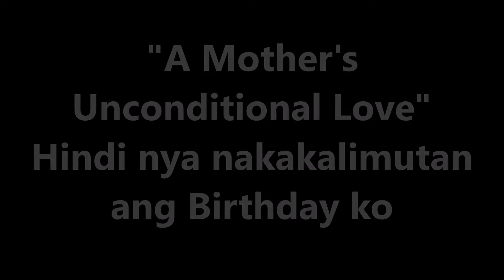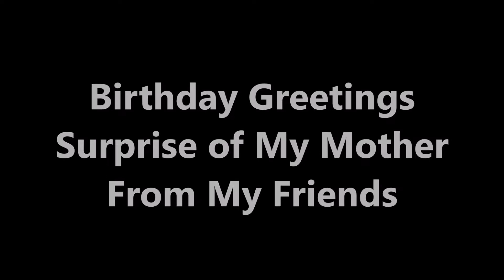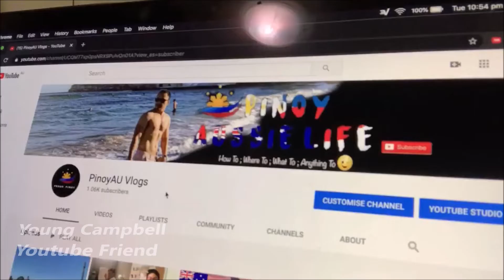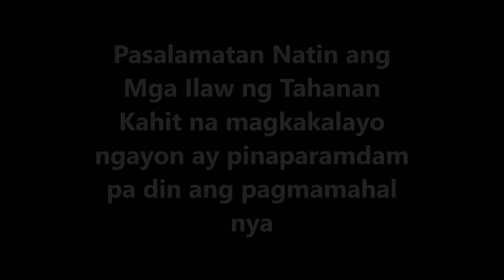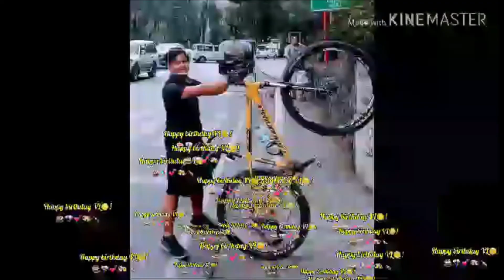MOTHER'S UNCONDITIONAL LOVE AND MY BIRTHDAY SPECIAL